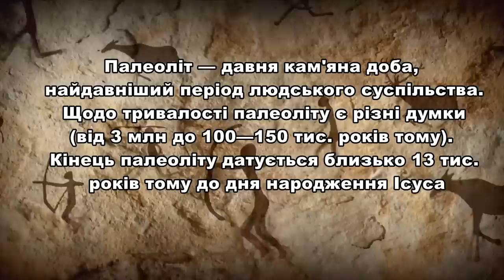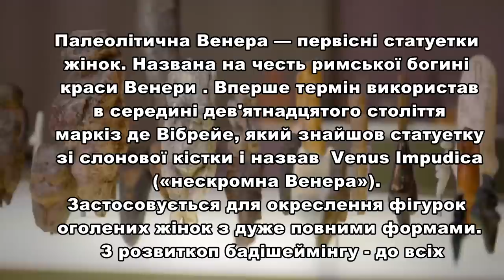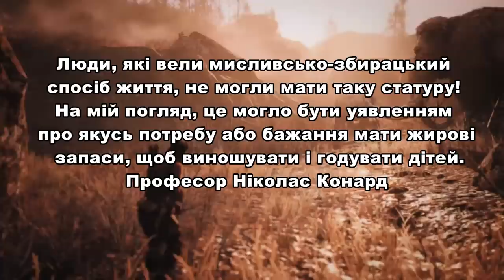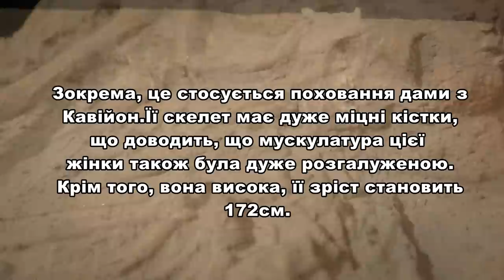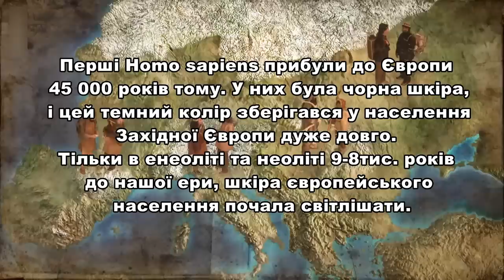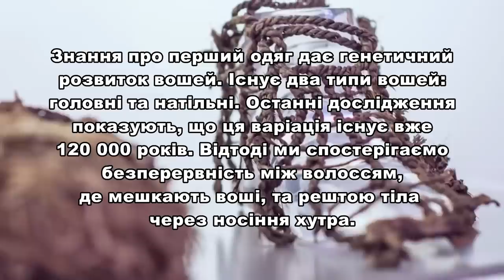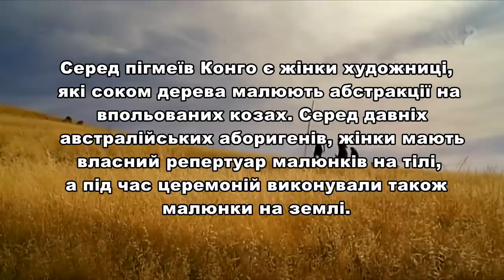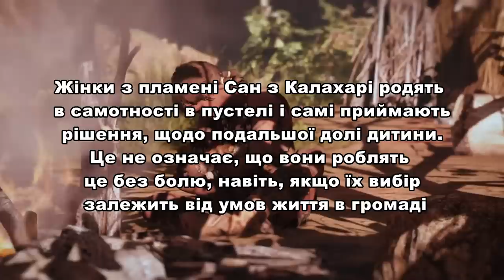Леді Sapiens - історія жінки епохи каменю // Палеоліт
Людина розумна або ж Homo Sapiens - з'явилась близько 190 тисяч років тому. Археологи і антропологи мають надзвичайно складне завдання – описати світ, який давно не існує. Кожен фрагмент кераміки, фігурка, наскельний малюнок або ж поховання – несуть в собі інформацію, з якої науковці намагаються реконструювати реальність  доісторичного суспільства: їх звичаї, світогляд та життя. Сучасні історики вивчають первісний соціум не лише як цілісне явище, але й намагаючись зрозуміти місце жінки у ньому – LADY SAPIENS епохи каменю.

Чи була вона переляканою істотою, що ховалась в тіні могутнього чоловіка, чекаючи в печері допоки той повернеться з полювання, чи навпаки – брала повну участь в житті групи на рівних правах? Ба більше, може вона самостійною вирішувала питання інтимного життя та потомства, а можливо мала владу над племенем? Спробую сьогодні дати вам відповідь на ці питання.

Отож, як виглядала жінка епохи каменю. Різноманітні палеолітичні Венери, наприклад з Віллендорфу, Вестоніце, Костенки чи Ле спюг, зображують жінку.

Як маєте бажання та можливість, то підтримайте гривнею, дякую:
Моно:
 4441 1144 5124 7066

Окрема вдячність каналу "Темні Історії"   @hastur_exe

Літочислення:
0:00 Палеоліт
1:17 Ігнорування історії жінки
2:10 Вигляд жінки епохи каменю / Палеолітичні венери
5:14 Расова теорія
6:04 Макіяж, одяг та прикраси  епохи каменю
9:44 Жінка митець
10:25 Жінка мисливець
11:18 Найдавніший поцілунок та інтимне життя
13:25 Жінки матері, контрацепція
14:47 Матріархат - міф?

Джерела:
Lady Sapiens: Breaking Stereotypes About Prehistoric Women // Thomas Cirotteau, Jennifer Kerner, Eric Pincas

Lady Sapiens. Prawdziwa prehistoria kobiet // Thomas Cirotteau, Jennifer